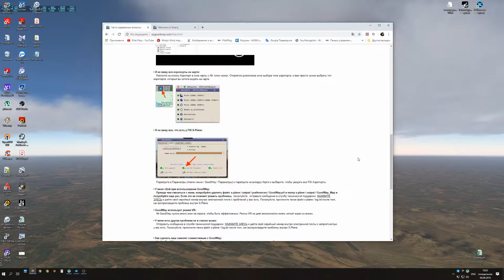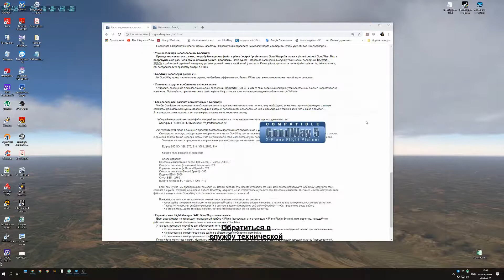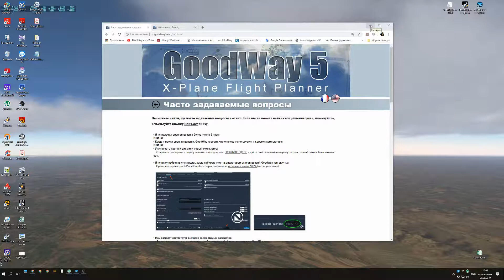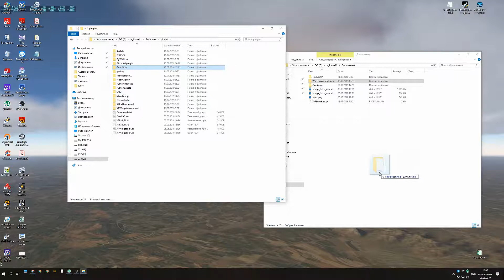GoodWay 5.6 проблема и ее решение